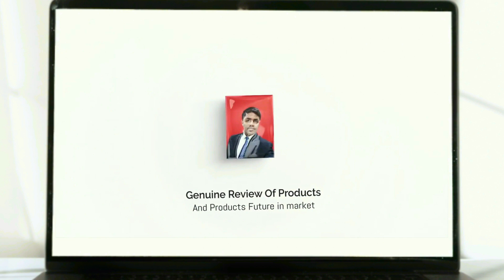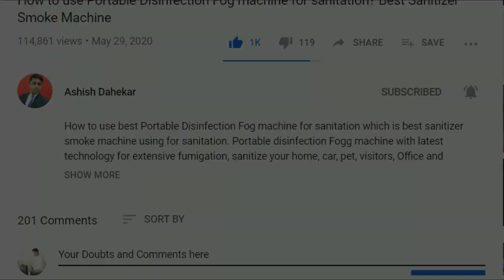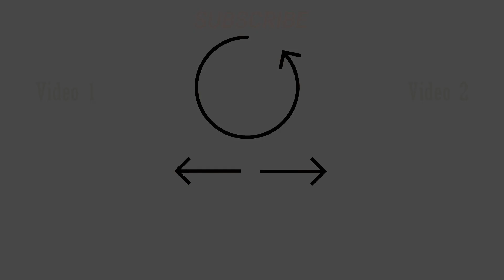Bots Robots Pioneer || Colorful Lights and Music || All Direction Movement Robot | Dancing Robot Toy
In this video we will unbox a very fun dancing robot. Watch the entire video. If you want me to open this robot to make it automatically controlled then please type yes in the comment.